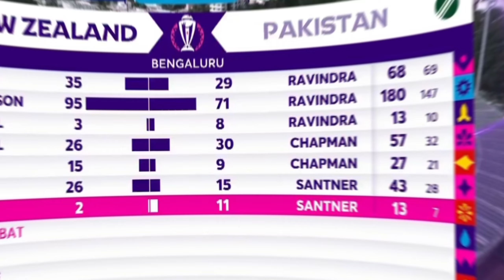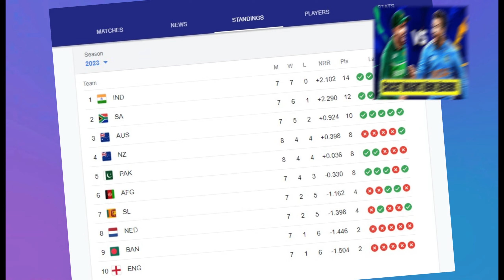pak eng playing 11 || Pakistan vs England team point table shoaib akhtar says haris rauf ko out karo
Video topics are:
Babar Azam
Babar Azam batting
Sarfraz Ahmed
Shahid Afridi
ICC World Cup 2023 schedule timetable
Pakistan cricket
Cricket
live cricket
cricket exchange
cricket exchange live
cricbuzz
Cricket live
Pakistan cricket
Cricket match
Akhtar Abbasi
Cricket news
Shaheen Afridi record
Afghanistan vs Bangladesh World Cup 2023
Most sixes in World Cup 2023
Fastest runs in ODIs
Pakistan vs Afghanistan World Cup 2023
ICC World Cup 2023 points table
ICC World Cup 2023 next match
South Africa vs Sri Lanka highlights
IICC World Cup 2023
Pakistan cricket
Cricket
live cricket
cricket exchange
cricket exchange live
cricbuzz
Cricket live
Pakistan cricket
Cricket match

_____________________________/SOCIAL LINKS\______________________________